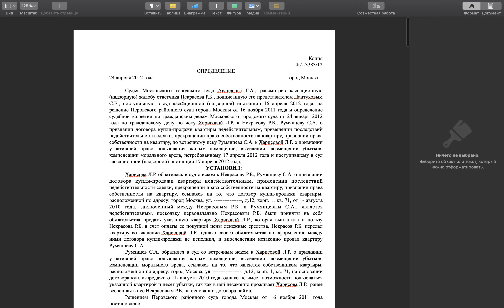Поиск судов по квартире и собственникам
Как найти информацию о судах по квартире или по собственникам онлайн.